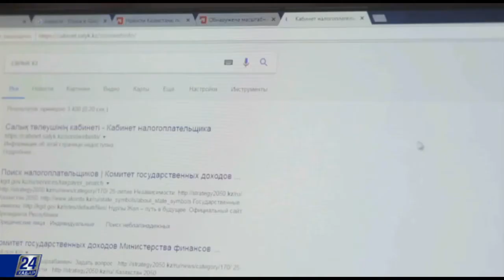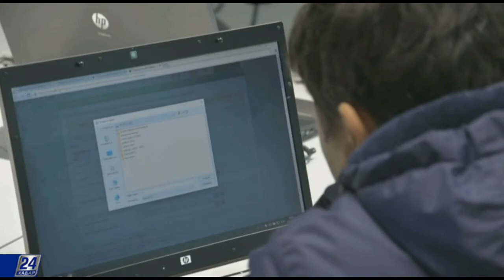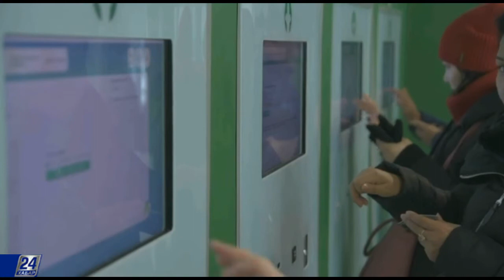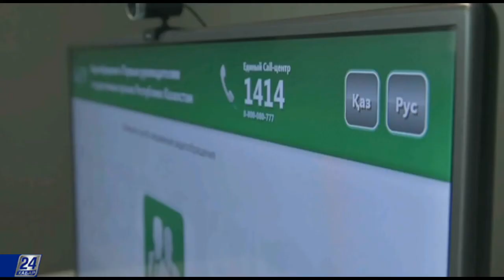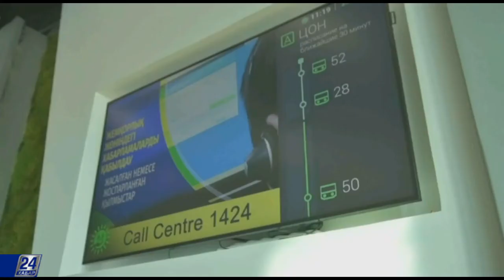Цифрлық халыққа қызмет көрсету орталығы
Халыққа қызмет көрсету орталықтарынан сіз үшін бөгде біреу анықтама ала алады ма? Орталықтарда жеке менеджерлердің көмегіне жүгіну үшін не істеу керек? Электронды үкімет порталын қалай меңгерсе болады? Және мәселеңізді министр немесе әкімге тікелей жолдаудың жолы қайсы? Бұл сауалдарға бағдарламамыздың бүгінгі санында жауап береміз.